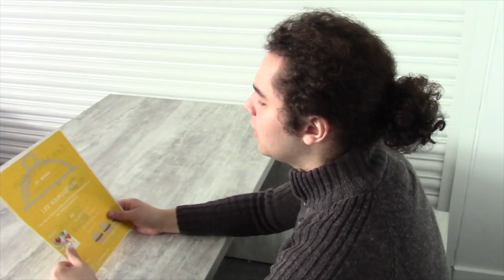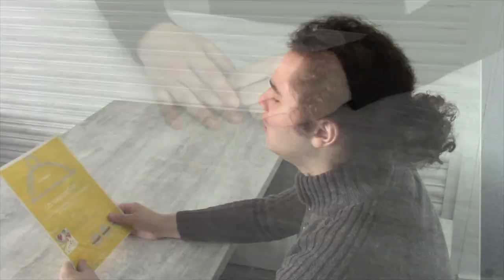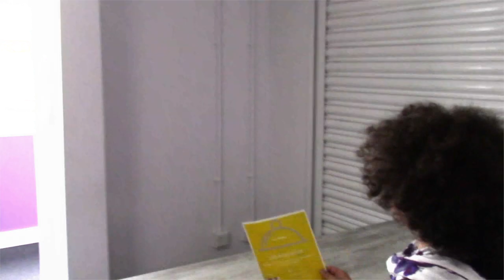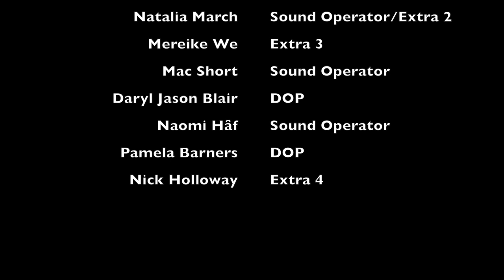Les Marquitos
Les Marquitos - The Best and Touring and Genuine Catalan Restaurant, a one-man film, full of extras that shows how costumers treat people that just want to make their day better. Happier when you work or happier when consuming? Let’s reverse it.

Also if you like this film please pop over and make a donation toward Ronald McDonalds House Charities!